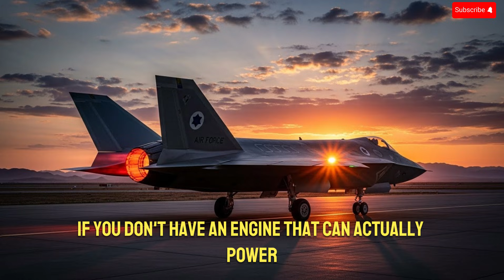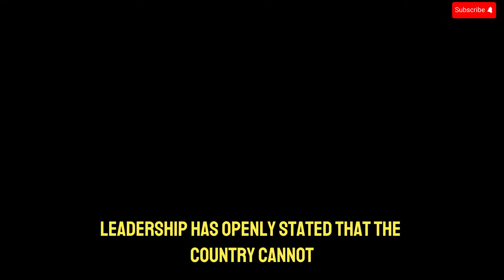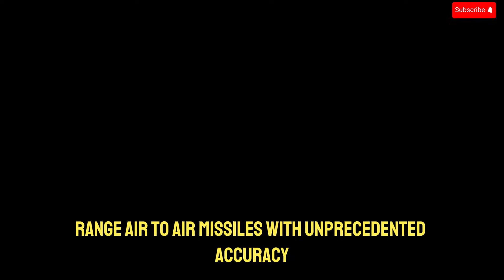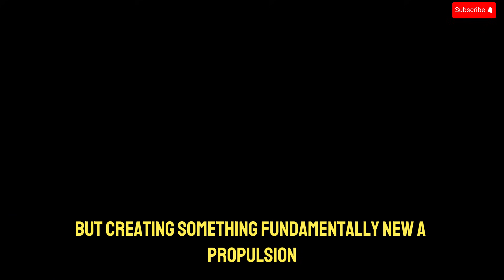Israel Reveals a Sixth-Gen Fighter Breakthrough No One Expected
Israel is secretly developing one of the most powerful and advanced fighter engines ever created — a breakthrough that could redefine the future of air combat. In this video, we explore how Israel’s next-generation propulsion system could enable true sixth-generation capabilities, including supercruise, extreme stealth, laser-weapon power, advanced AI systems, and unmatched maneuverability.

From adaptive-cycle propulsion to revolutionary heat-management and drone-swarm integration, this hidden engine project could give Israel a massive leap ahead of its rivals. Join us as we break down the technology, the strategy, and what this means for the future of warfare.

Make sure to watch till the end for the full deep dive into Israel’s secret engine development.